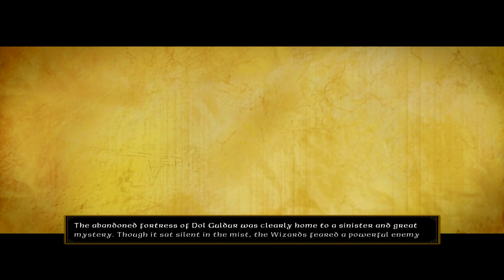The LEGO Hobbit - Part 23 (Playstation 4 Let's Play / Walkthrough / Gameplay)